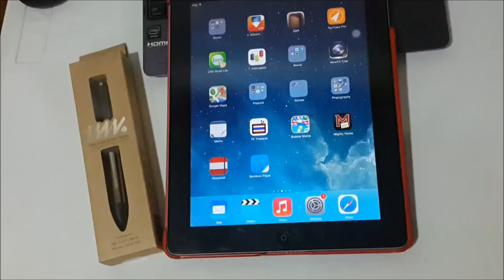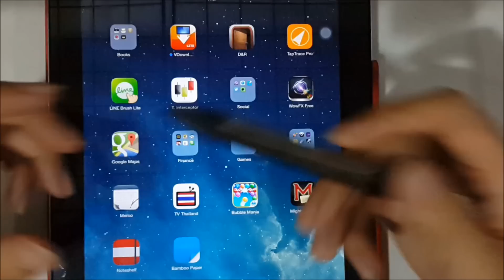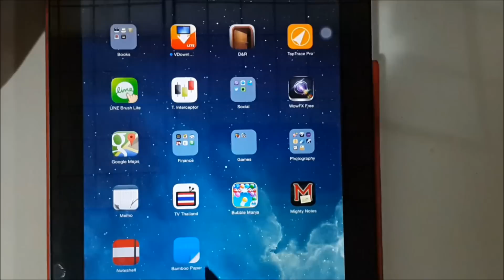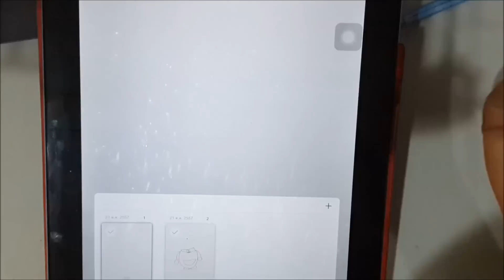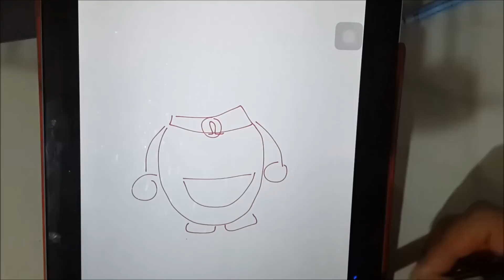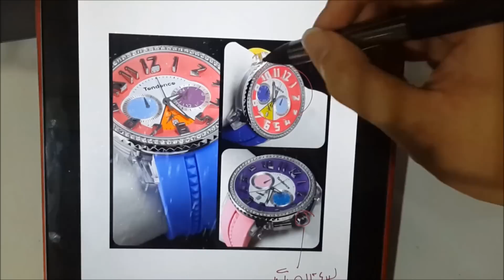Review : Cregle INK ปากกาipad ภาษาไทย (จัดจำหน่ายโดย INTRENDMALL)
Cregle INK ปากกาipad หัวเล็ก ใช้งานง่าย พร้อมรีวิวภาษาไทย(จัดจำหน่ายโดย INTRENDMALL)

สุดยอดปากกาสำหรับ ipad ส่งท้ายปี 2014 “Cregle INK” พร้อมรีวิวการใช้งานภาษาไทย
Stylus ที่จะทำให้คุณสามารถวาดรูปและขีดเขียนได้ดั่งใจมากขึ้น
ไม่ว่าจะจดบันทึก จดโน็ต หรือวาดรูปสร้างสรรค์ผลงาน บน iPad ก็สามารถทำได้สนุกมากขึ้นกับหัวแบบบางเฉียบของCregle INK!!

รีวิวการใช้งานจริงตั้งแต่นาทีที่4.38 เป็นต้นไป (ภาษาไทย)
- มาพร้อมราคาที่ทุกคนหาซื้อได้ เหมาะมากสำหรับเป็นของขวัญสำหรับเพื่อนพี่น้อง หรือตัวคุณเอง
ราคาเพียง 2000 บาท (ค่าส่ง EMS 50 บาท)
มีของพร้อมส่งนะครับ สีดำ (Black)

ข้อดี
- สามารถวางมือได้ (เฉพาะแอฟ NoteShelf เสียเงิน)
- หัวเส้นเล็ก(2.2มิล) น้ำหนักเบา(35กรัม) ให้ความรู้สึกเหมือนปากกามากๆ
- สามารถใช้ ipad เพื่อจดบันทึกได้ในหลายๆโอกาส
- เหมาะมากสำหรับใช้วาดภาพบน ipad เพราะเส้นเล็กควบคุมได้ง่ายกว่าstylusหัวใหญ่ๆ
- ไม่มีเสียงรบกวนจากการเขียน (no clicking noise)
- ดีไซน์สวย เหมือนปากกาหรูๆ
- สามารถใช้ได้กับ iPad Air , iPad Mini , iPad 1,2,3,4 , Retina Display
- ได้รับการพิสูจน์มาแล้วในต่างประเทศว่าคุ้มค่าด้วยราคาที่สุด พร้อมประสิทธิภาพการใช้งานที่ดี ในกลุ่มProductตั้งแต่ปลายปี2013 ถึงปัจจุบัน
- ลดการใช้กระดาษ!
- สามารถใช้ได้กับทุก App ของ iPad
- ไม่รองรับ iphone 5,5s
- ปากกาใช้ถ่าน AAAA สามารถใช้ได้ในกรณีเปิดใช้ทั้งวันติดต่อกัน 11 ชม. (spec จากผู้ผลิต)

สิ่งที่มาพร้อมในกล่อง และรายละเอียด INK
- ปากกา INK
- ถ่าน AAAA 2 ก้อน
- หัวปากกา 2 หัว
- ขนาดยาว 13.8 เซนต์
- หนัก 35 กรัม
- เส้นผ่าศก.ปากกา 1.22 เซนต์

Line : INTRENDMALL

INTRENDMALL - อัพเดทสินค้าสุดฮอตให้คุณมีก่อนใคร ติดตามข่าวสาร สินค้ามาใหม่ที่ฮอตสุดฮิต ได้ที่นี้เลยจ้า

dot com ( เปลี่ยนจาก dot เป็น สัญลักษณ์จุด “.”